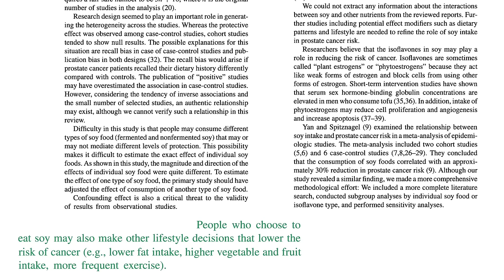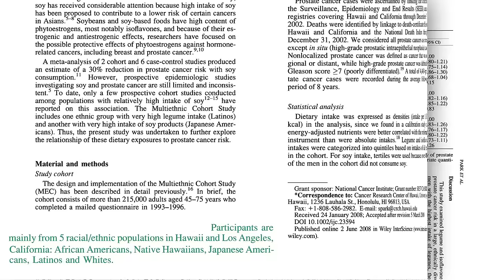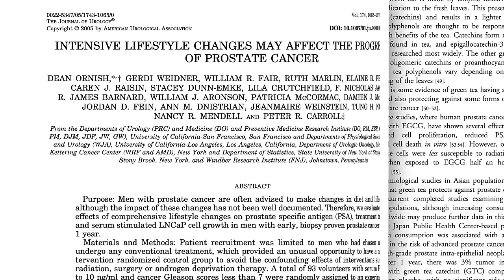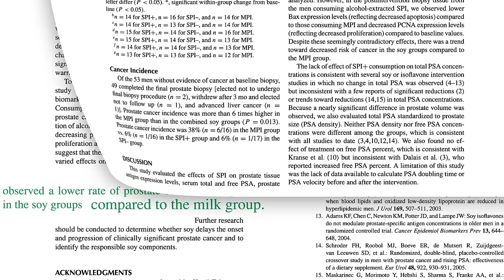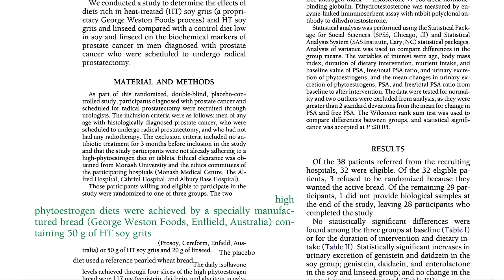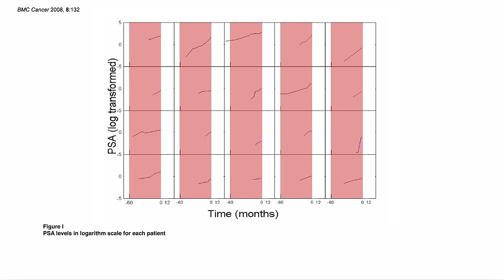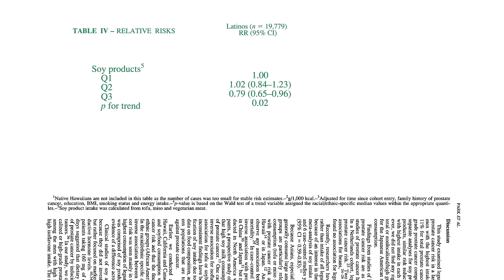The Role of Soy Foods in Prostate Cancer Prevention and Treatment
Soy is put to the test for the treatment of prostate cancer.

That soy milk stat from the Adventist study is astounding. What about fermented soy foods, though? That was the subject of my last video, Fermented or Unfermented Soy Foods for Prostate Cancer Prevention?

Given the power of diet, it’s amazing to me how difficult Changing a Man’s Diet After a Prostate Cancer Diagnosis can be. It’s not all or nothing, though. Check out Prostate Cancer Survival: The A/V Ratio

For soy and breast cancer survival, see Is Soy Healthy for Breast Cancer Survivors?

Have a question about this video? and someone on the NutritionFacts.org team will try to answer it.

Want to get a list of links to all the scientific sources used in this video? You’ll also find a transcript and acknowledgements for the video, my blog and speaking tour schedule, and an easy way to search (by translated language even) through our videos spanning more than 2,000 health topics.